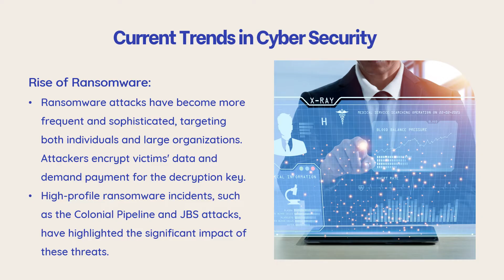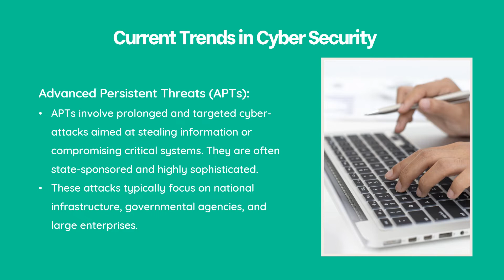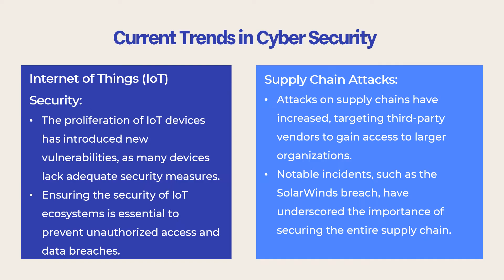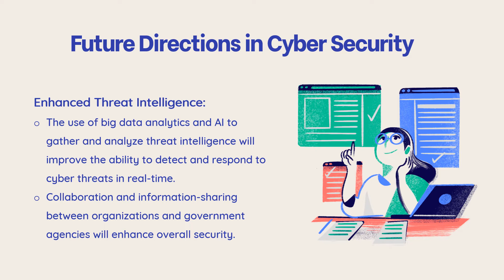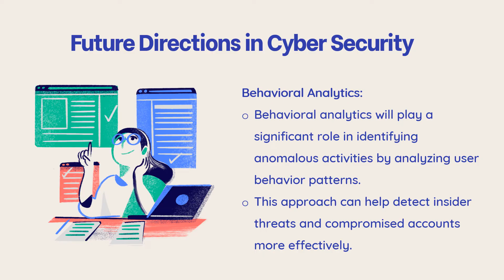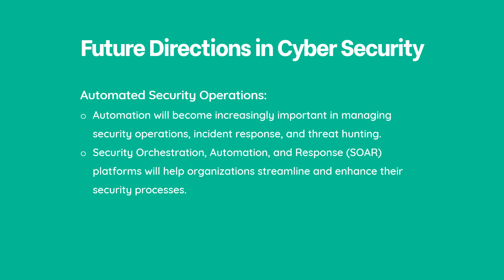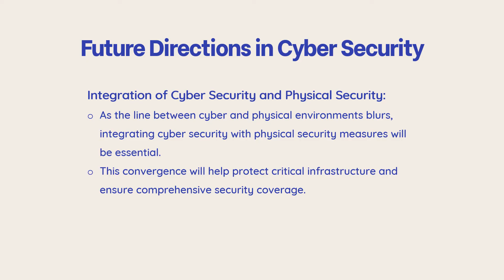1.3 Current Trends and Future Directions in Cyber Security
Cybersecurity is an ever-evolving field, continually adapting to emerging threats and leveraging new technologies. In this video we look at some of the current trends and future directions in cybersecurity.